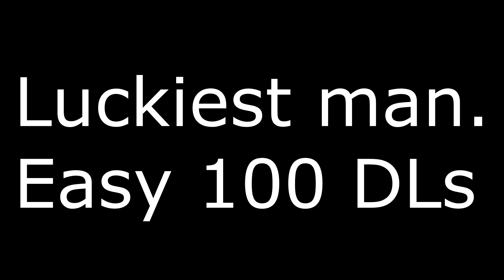GROWTOPIA - LUCKIEST MOMENTS EVER! | TOP 3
Growtopia , HELLO WORLD!

☘ Songs : Moosh twist - Don't think about it

Wanna play Growtopia?

♛ Im Selmer, Stay Classy!